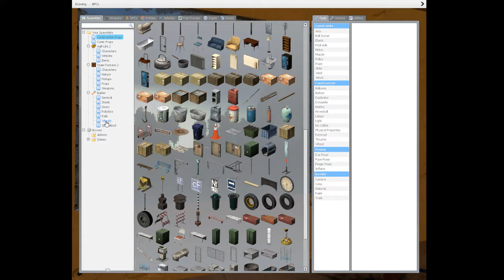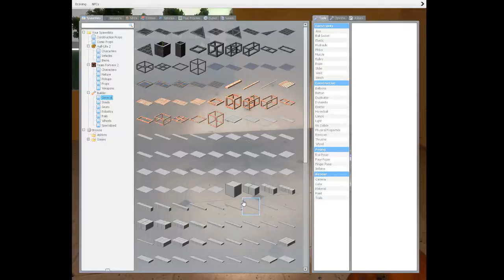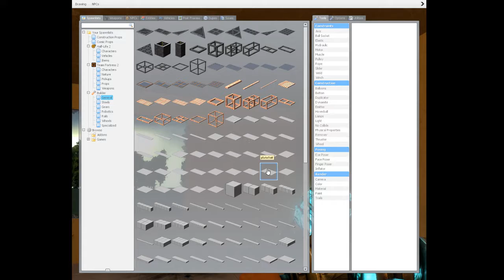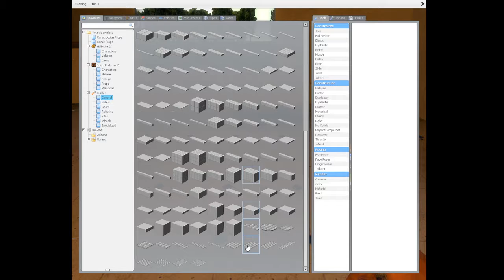Gmod feet. mariusthegamer